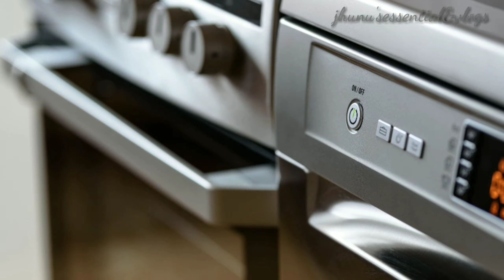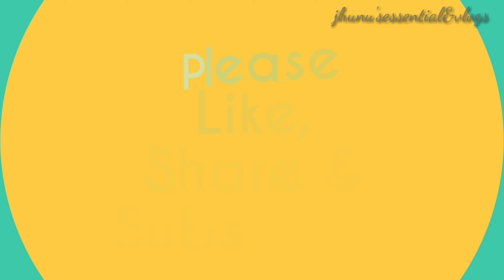Two Different Lunch Routine || Authentic Odia Recipe Dry Fish Curry Simba Rai